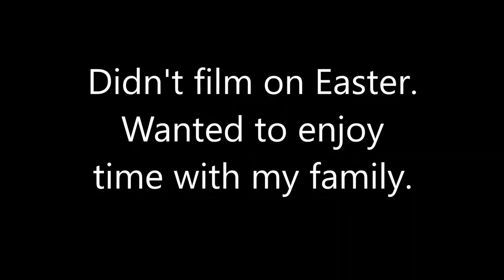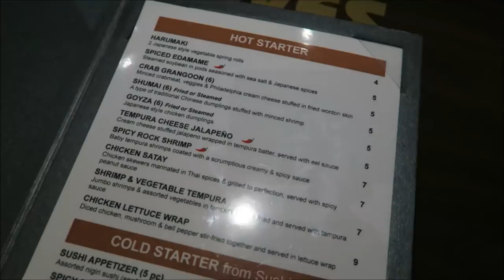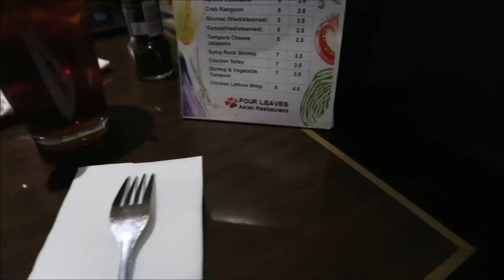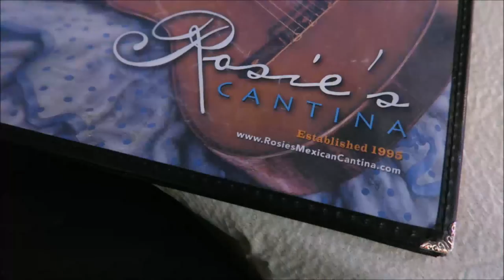Arriving In Huntsville & We Eat...... A LOT!! | April 2018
After we left my family's house in Tennessee, we headed to Alabama. We stopped for lunch at a really good sushi restaurant, then, later on that evening, we went to our favorite Mexican place, Rosie's Cantina. We ate A LOT in this video. Enjoy!!

Angie Kadow
4132 Atlanta Hwy
STE 110-164